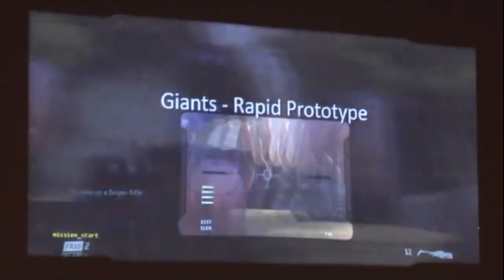HALO 3 CUT CONTENT FOOTAGE